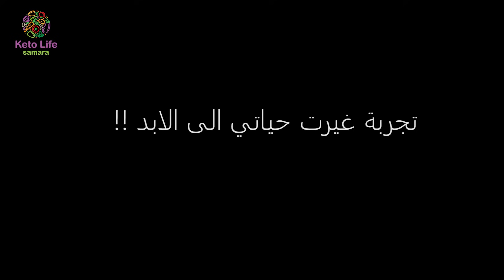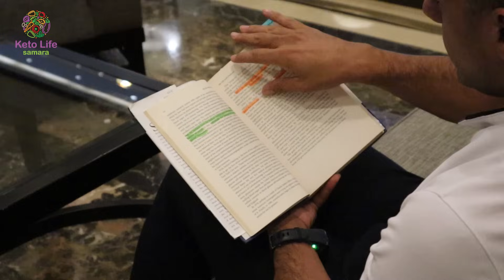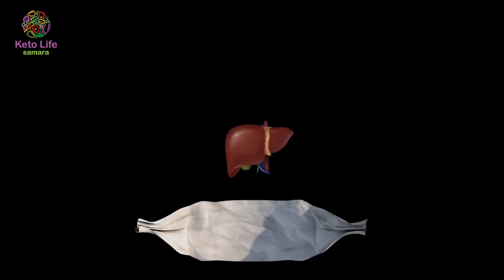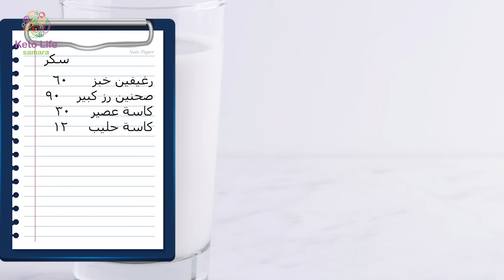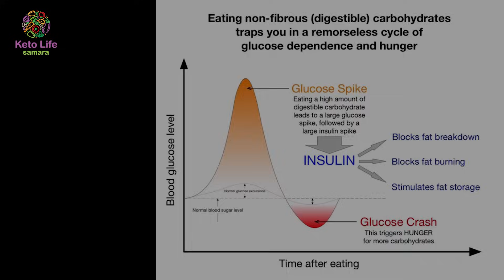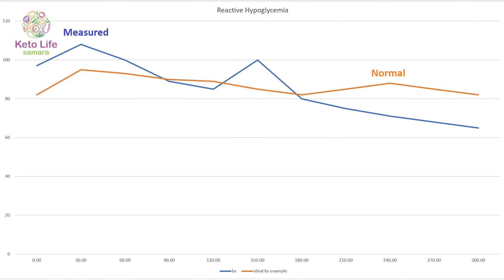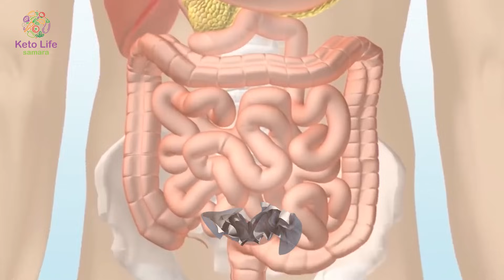ماذا يحدث للجسم عند التوقف عن تناول السكر | من هو احمد سمارة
اهلا وسهلا فيك في قناتك عن كل مايتعلق بالكيتو. معك أحمد سمارة أخصائي تغذية علاجية باستخدام الرجيم الكيتوني و الصيام المتقطع و هدفي  انشر الوعي بحق كل انسان بإنه يعيش حياة صحية بدون أمراض

سؤال الحلقة :
ماذا حصل لك عند قطع السكر؟

مصادر الحلقة

محتوى الحلقة

0:00 - مرحبا وكيف الحال
2:21 - من الفيتامين دال
15:30 - سؤال ونهاية الحلقة